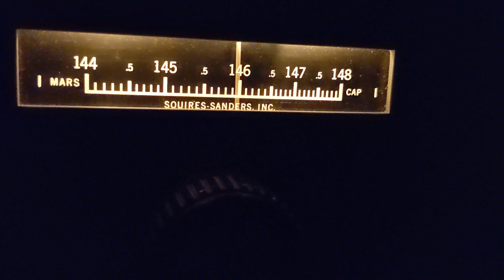clegg 22 er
am amateur radio 2 meter

tubes